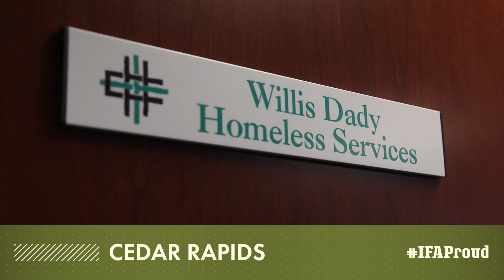IFA Proud - Homelessness